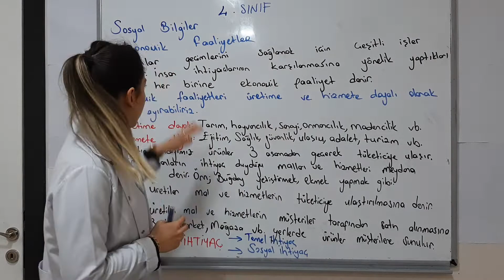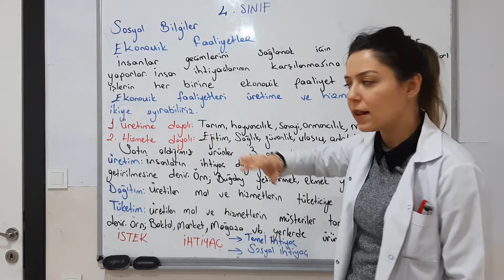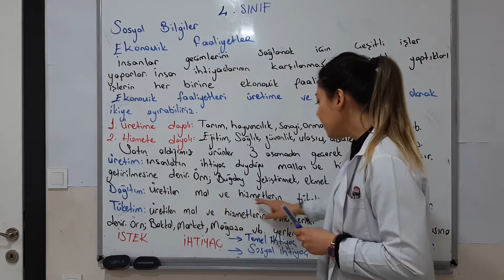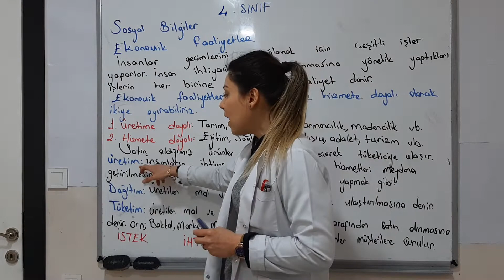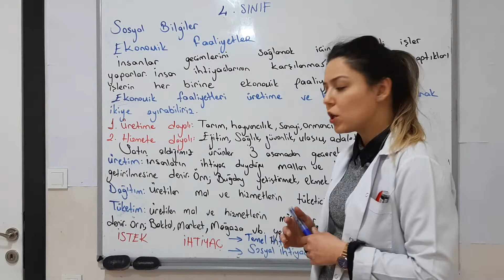4. SINIF SOSYAL BİLGİLER KONU ANLATIMI-Ekonomik Faaliyetler